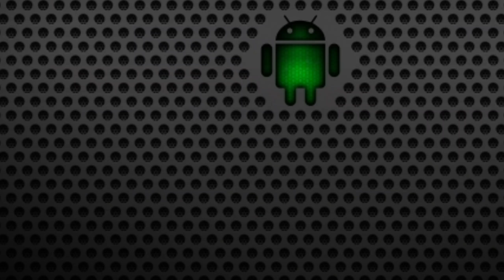Top 2 games Android 2017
Download con mod? Scrivimi nei commenti!